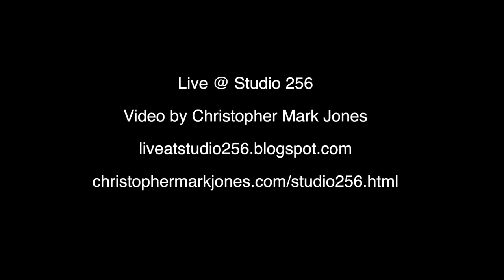Brian Junker "This Is Your Time"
Recorded live at Studio 256 in Pittsburgh, Pennsylvania